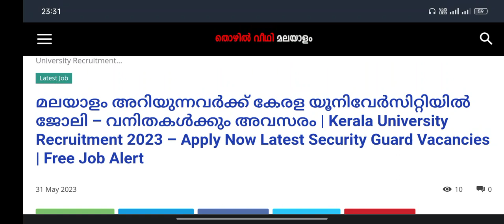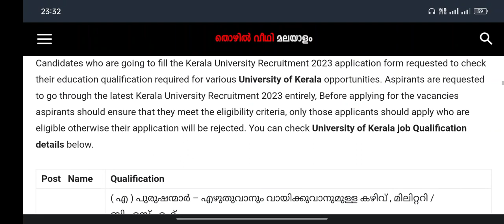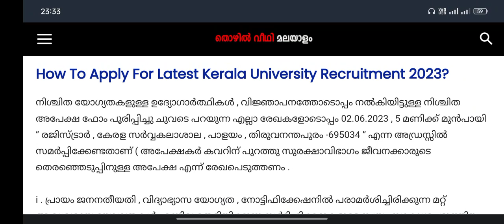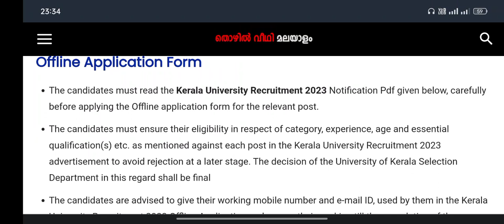മലയാളം അറിയുന്നവര്‍ക്ക് കേരള യൂനിവേര്‍സിറ്റിയില്‍ ജോലി – Kerala University Recruitment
മലയാളം അറിയുന്നവര്‍ക്ക് കേരള യൂനിവേര്‍സിറ്റിയില്‍ ജോലി – വനിതകള്‍ക്കും അവസരം | Kerala University Recruitment